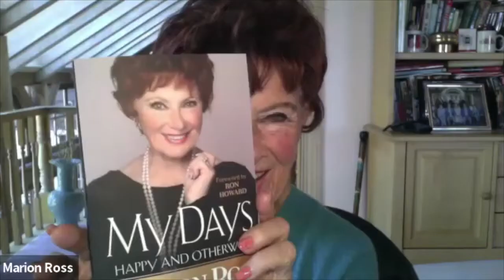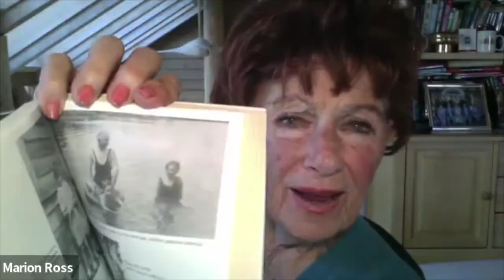Happy Days, Behind the Scenes, guest, Marion Ross (Interview)!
Marion Ross joins John and Bob for an amazing look at her early life and career along with behind the scenes stories of Happy Days. They enjoy stories of her time with stars from Clark Gable to Tony Curtis and her special relationship with Henry Winkler. She also discusses her difficult off-screen relationship with Tom Bosley. Many interesting tidbits you may have never heard before. Enjoy! Marion shares some great stories about her experience working on Happy Days and some of the memorable moments she had with the cast. She talks about how her times on Happy Days were some of the happiest days of her life and how she cherishes the memories she made while filming the show. It's clear that Marion had a blast working on Happy Days and she is truly grateful for the opportunity to have been a part of such an iconic show. Thanks for joining us, Marion!

Hosted by John Cato, actor, voiceover artist, and moderator for over 20 years for the television and movie industry. John's background brings a unique insight and passion to the podcast.